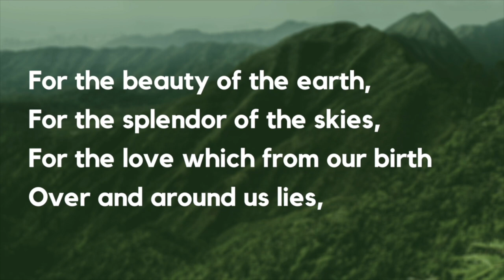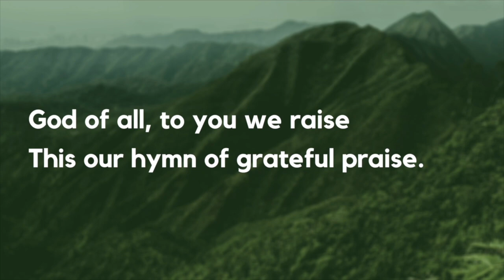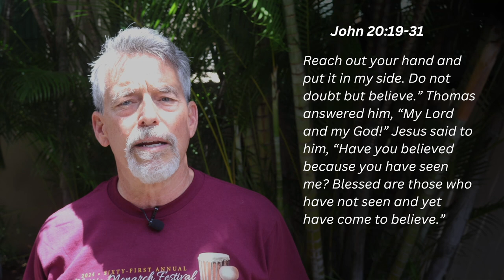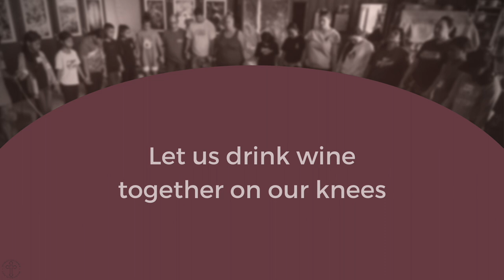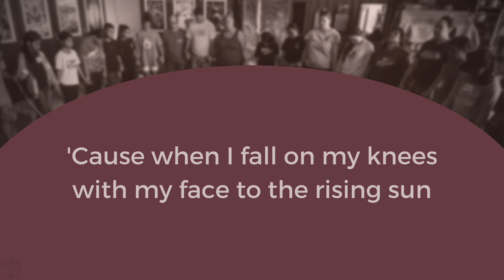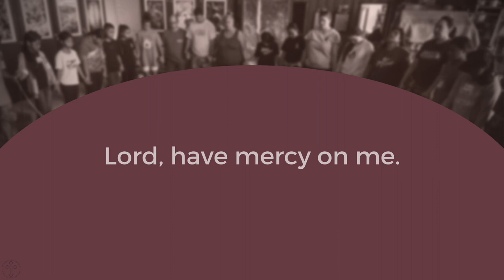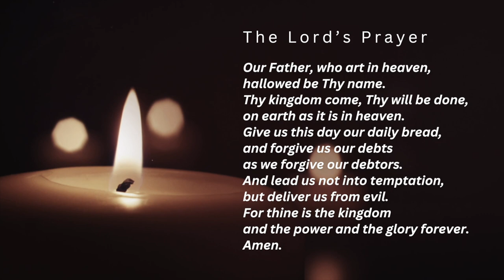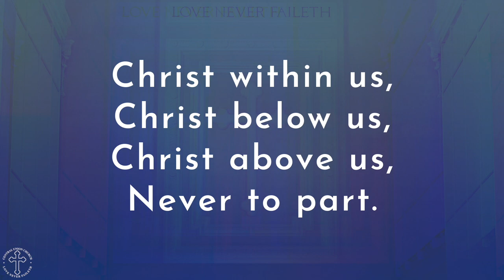04.7.24 online worship - Holy Humor Sunday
Holy Humor Sunday
Scripture: John 20:19-31
Sermon: "Holy Humor"
Preacher: Rev. Rushan Sinnaduray

On this Sunday after Easter, we celebrate Holy Humor Sunday, also known as Bright Sunday. The custom of Holy Humor Sunday is rooted in the musings of early church theologians (like Augustine, Gregory of Nyssa, and John Chrysostom) that God played a practical joke on the devil by raising Jesus from the dead. "Risus paschalis" (the Easter laugh), the early theologians called it.

Central Union Church
1660 S. Beretania Street
Honolulu, Hawai‘i 96826